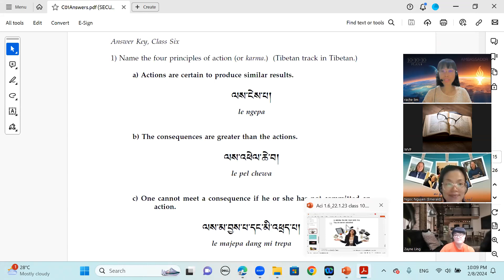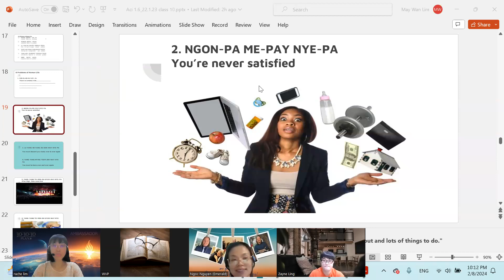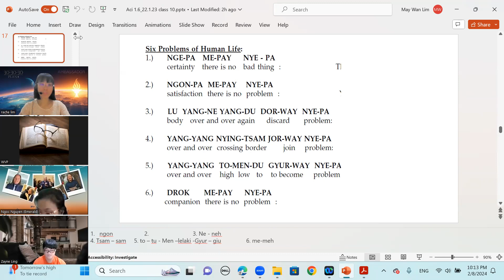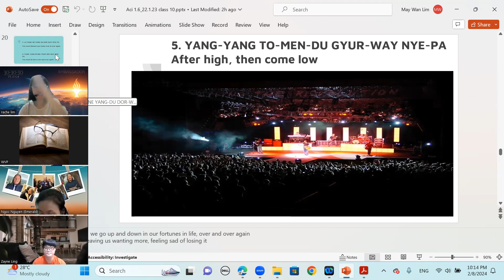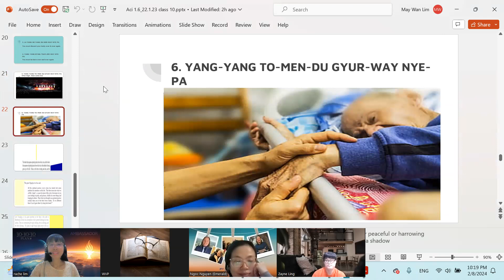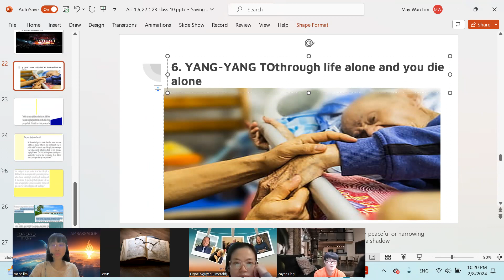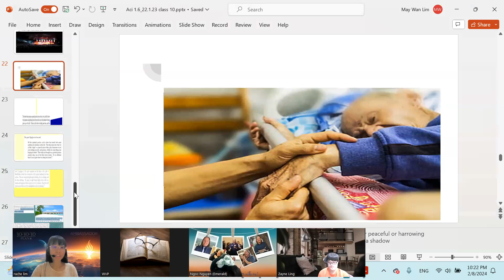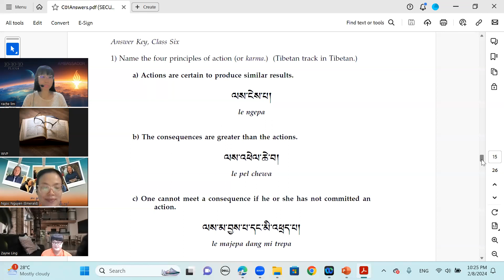ENG ACI 1 - Class 8 with Rache Lim (Feb 8, 2024) Part 2